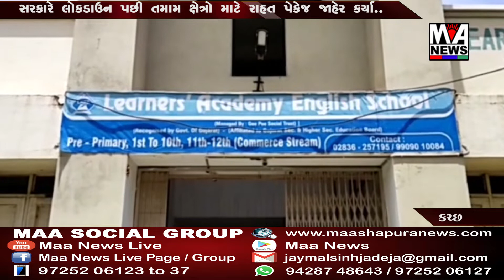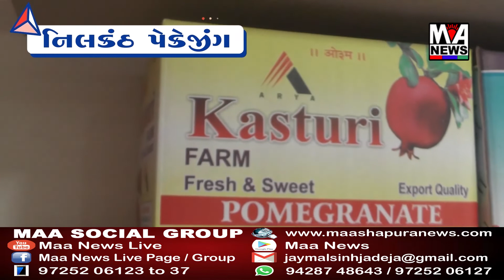સરકારે લોકડાઉન પછી તમામ ક્ષેત્રો માટે રાહત પેકેજ જાહેર કર્યા..